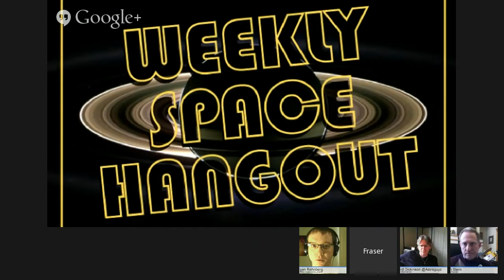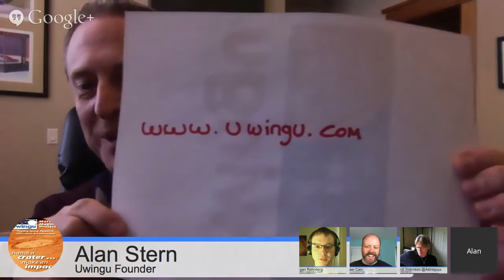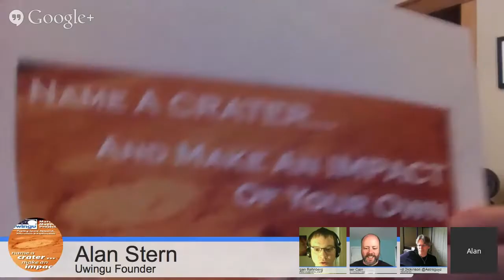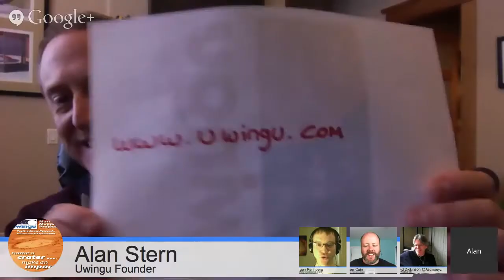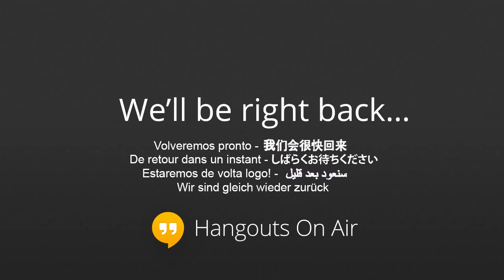03/28/14--Weekly Space Hangout - Uwingu & New Dwarf Planet News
Astrojournalists: Morgan Rehnberg, David Dickinson
Special Guest: Dr. Alan Stern, Principle Investigator of New Horizons, Founder of Uwingu

- Update on Curiosity wheel damage
- New Oort Cloud object detected?
- Cosmos episode 3

David Dickinson (@astroguyz):
- Messier Marathoning
- Amateur Radio Astronomy